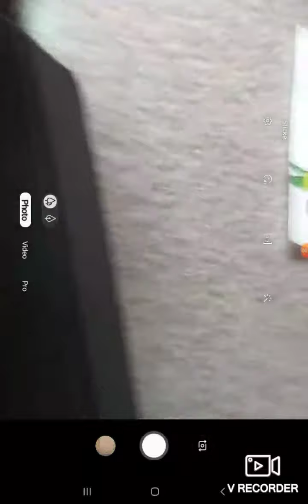Finally paper Palace part 2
The same took a month to do hope you enjoy it true section said this Blackness guess what's coming up